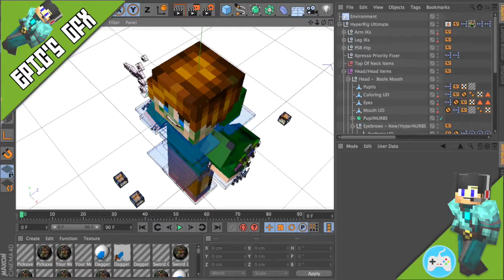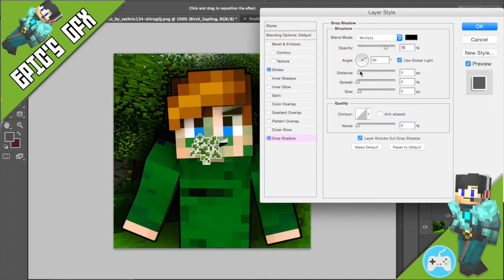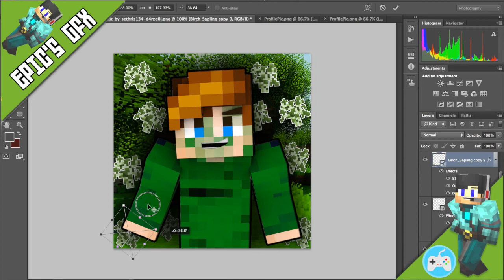Speedart - GreenTreeMC Profile Picture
Finally, a speedart! Have not done these in a very long time. Here is my speedart for GreenTreeMC's profile picture!

-[PROGRAMS USED]-
Cinema 4D R15 - Animation
QuickTime Player - Recording Software
Adobe Photoshop CS6 - Photo Edting Software
iMovie 10' - Video Editing Software

-[MUSIC USED]-
None of the music in this belongs to me, but the creators.
Speedart Music : Panda Eyes & Termite- High Score

Banner and intro forms are coming soon!

-[THE FOUR STEPS TO EPICNESS!]-
1. Like
2. Comment
3. Share